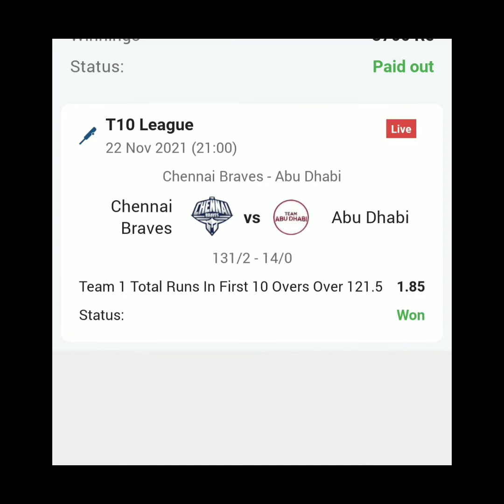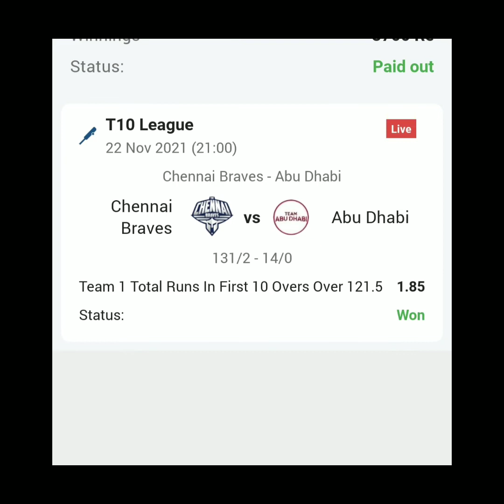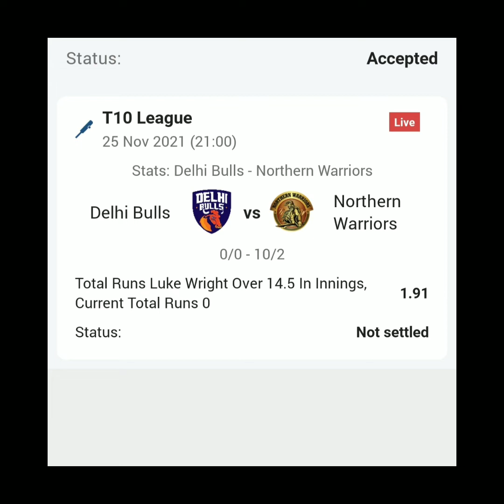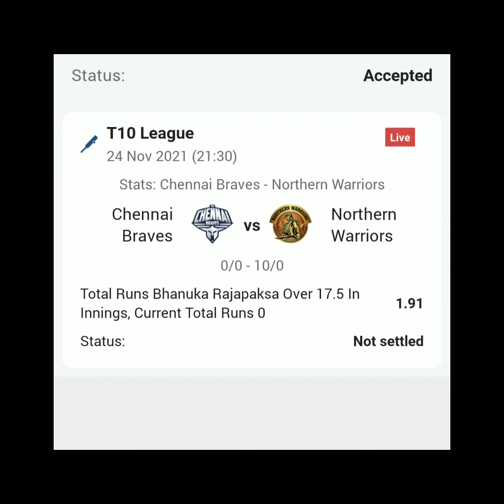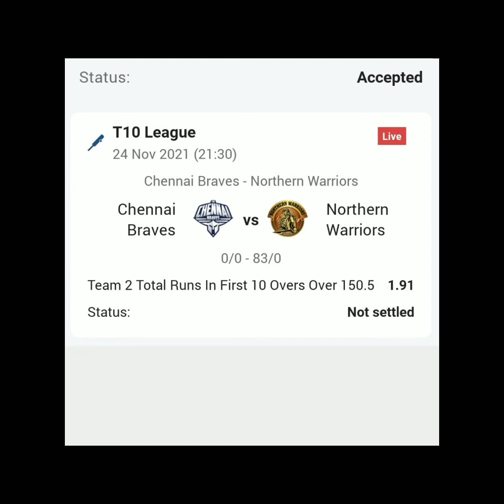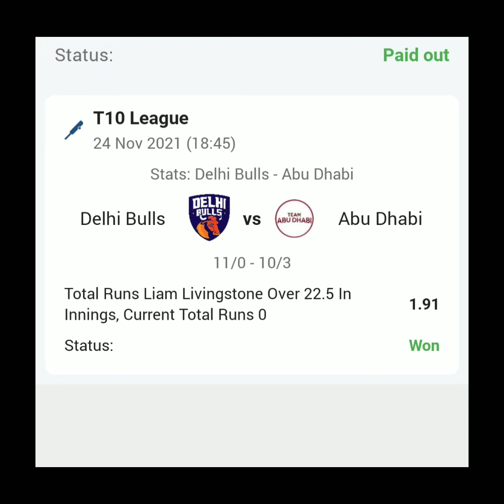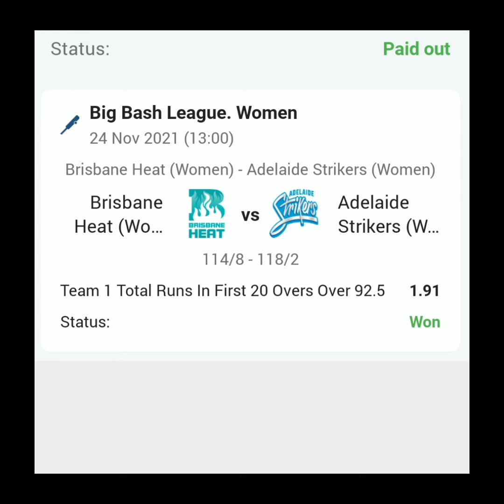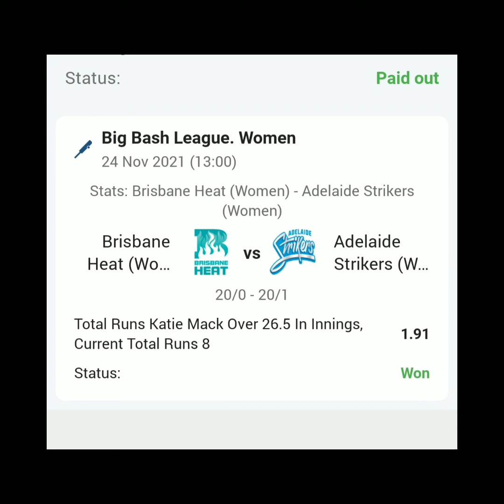1xbet betting tricks | Sports betting tips | 1xbet Bet365 Melbet Winning tricks | online betting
Sports Betting Group

How to win every bet ?
How to win money in betting ?
Best betting tips
Sports betting plans
1xbet winning tricks
1xbet betting tips
Bet365 Betting tips
Bet365 Winning tricks
Melbet Winning tricks
Melbet betting tips